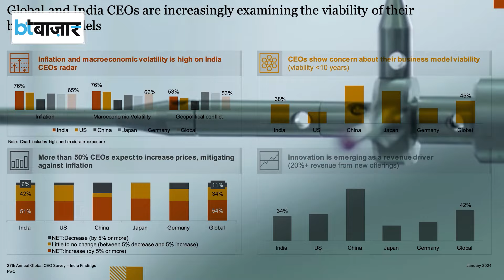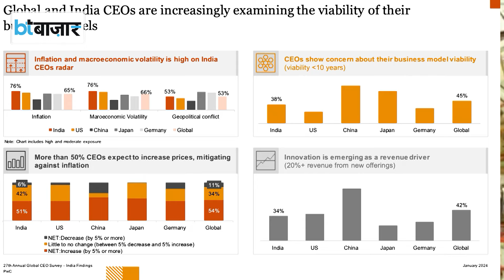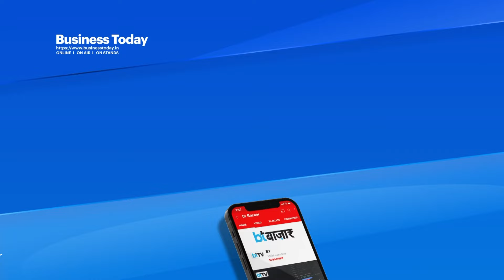भारतीय अर्थव्यवस्था का रहेगा बोलबाला!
भारत की आर्थिक रफ्तार को लेकर देश के ज्यादातर CEOs ने भरोसा जाहिर किया है। इनका मानना है कि अगले 1 साल में भारत की इकॉनमी तेज रफ्तार से दौड़ती रहेगी। दिलचस्प बात ये है कि ये आंकड़ा ना केवल पिछले साल से ज्यादा है बल्कि ग्लोबल CEOs के औसत से भी दोगुना है।